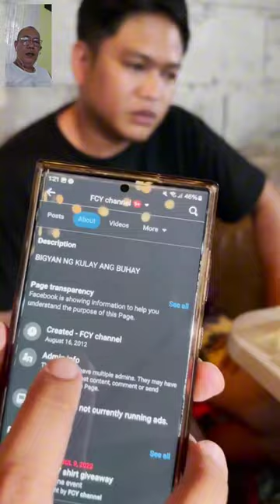ganito pala nagsimula ang team Bugok 💖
ganito pala nagsimula ang team Bugok 💖 mga payo ng mga kilalang bloggers, from humble beginning to mas humble, salamat mga lods sa pagpapalakas ng loob sa mga newbies